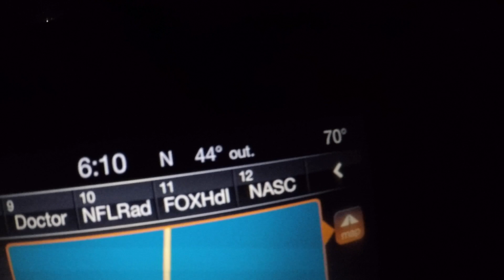Lake Fork Crappie masters fishing for deep spawning crappie.